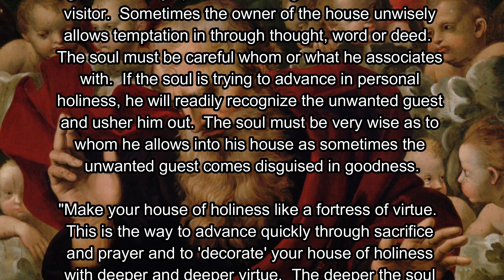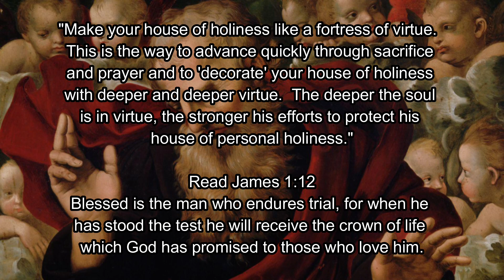Message to Maureen